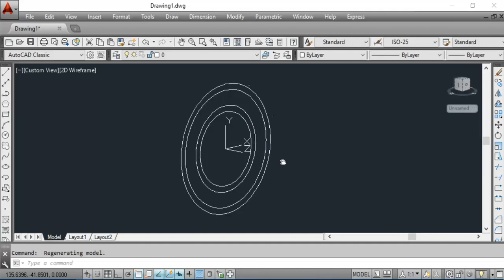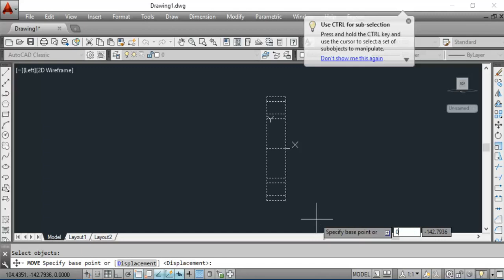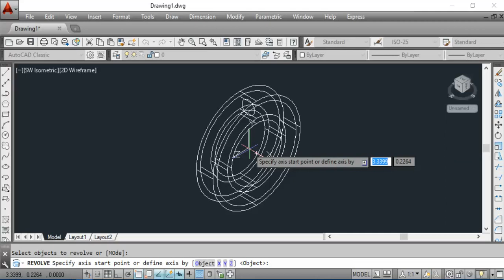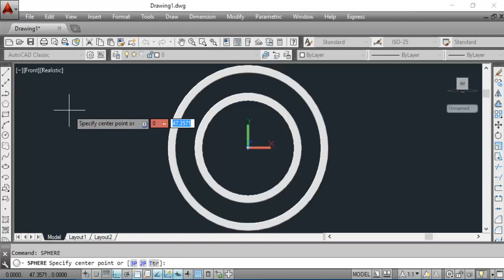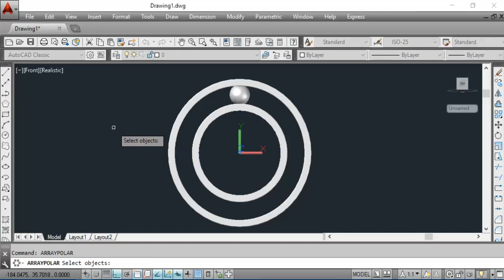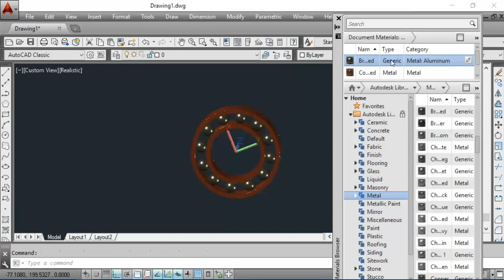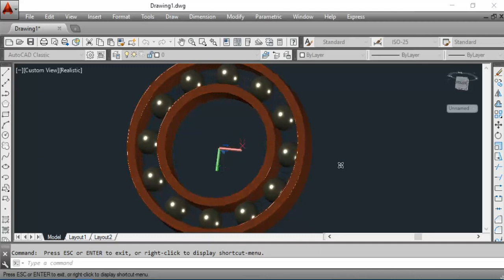Ball Bearing 3D in AutoCAD Part I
3D Ball Bearing design in AutoCAD with Dimension.